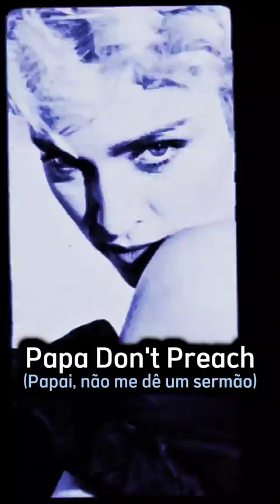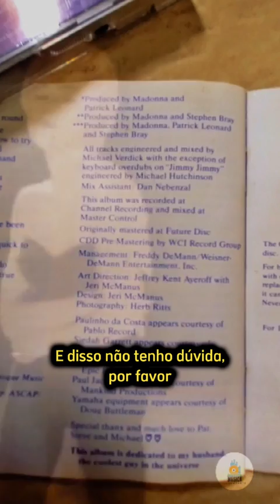Madonna :: Papa Don't Preach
Artista: Madonna
Álbum: True Blue
Ano: 1986

Desde sua estreia com o álbum homônimo, Madonna vinha tornando-se uma das artistas femininas mais importantes de seu tempo. Com o segundo álbum de estúdio, "Like a Virgin", de 1984, ela deu um passo à frente ao abordar temas adolescentes mais controversos e ter moldado ainda mais sua imagem de mulher forte. Nesse meio tempo ela ainda engatou um namoro com o ator Sean Penn e cristalizou a imagem de loira fatal ao estrelar o vídeo de "Material Girl", onde recriava uma cena clássica de um filme de Marilyn Monroe. No cinema, ela encarnou uma das personagens centrais do filme "Procura-se Susan Desesperadamente", ao lado de Rosanna Arquete e recebeu elogios da crítica especializada pela sua atuação. Nada segurava o furacão loiro que varreria a música pop.

Na disputa em quem lançaria o álbum feminino mais importante daquela segunda metade da década de 80, Madonna saiu na frente e em 30 de junho de 1986, lançou o álbum "True Blue", que tornaria-se um ponto de virada em sua carreira. O álbum veio recheado de hits e com a proposta de mostrar uma artista um pouco mais séria e mais consciente de sua música.  Além disso, a foto clássica extraída de uma sessão com o premiado fotógrafo Herb Ritts, transformaria a imagem dela num dos ícones daquele período. Era comum ter uma foto de Michael Jackson, Bruce Springsteen ou Madonna em quartos adolescentes.
Aqui ela assume a direção nas composições, ao lado de Stephen Bray (que já trabalhava com ela) e Patrick Leonard (que assumiria um papel importante na carreira de Madonna, a partir daqui). Além disso, o trio também produziria o álbum, que contou com apenas duas fotos, sendo uma de capa e outra central, pois Madonna queria se firmar como compositora e queria que as pessoas lembrassem dela pela música e não mais pela imagem. Aqui o visual new wave, com collants, roupas coloridas e o cinto "Boy Toy" (Brinquedo de garoto), deram espaço a vestidos simples e visuais mais maduros nos videoclipes.
A direção de arte contou com o apoio de Jeffrey Kent Ayeroff, Jeri McManus, com projeto visual de Jeri McManus e a belíssima fotografia do já citado Herb Ritts.

De fato, o primeiro single inédito do álbum foi "Papa Don't Preach", sobre um drama que meninas adolescentes viviam naquela década com a gravidez precoce. Houve uma forte identificação e rapidamente a canção subiu ao topo das paradas musicais em quase todo o mundo. Um sucesso que provou-se não ser passageiro. No vídeo, Madonna inspirou seu visual em Audrey Hepburn, nos anos cinquenta e contou com Danny Aiello interpretando o pai da adolescente que precisava lhe dar com a gravidez da filha. Na premiação do MTV Vídeo Music Awards de 1987, ele arrebatou o prêmio de melhor vídeo feminino.
O álbum performou melhor que os dois antecessores, colocando Madonna como um das artistas mais importantes dali em diante, ao lado de Prince, Michael Jackson e Cindy Lauper. Ele iniciou no número 29 do Billboard Hot 200 e em 16 de agosto, no aniversário dela, atingiu o número 1 das paradas. Em mais de 25 países, o álbum teve a mesma performance e, no Brasil, foi o mais vendido de uma artista estrangeira, até então, vendendo um milhão de cópias. Ao redor do mundo "True Blue" vendeu cerca de 25 milhões de cópias até hoje, sendo um dos álbuns mais vendidos de todos os tempos.
Na sua disputa com Cindy Lauper, aquí Madonna sai com vantagem, já que lançou seu disco três meses antes. A construção do mito Madonna iniciou aqui uma nova fase, mostrando uma artista mais multifacetada, compositora, produtora e um dos nomes femininos mais fortes da indústria fonográfica. O álbum apresentou um desenvolvimento musical e artístico ainda não experimentado por ela e foi só a ponta do iceberg da revolução que Madonna causaria. Aqui é o início da fusão da vida pública com a vida privada da artista, onde cada passo era milimetricamente pensado para gerar ainda mais marketing. Atualmente Madonna está com 65 anos e ainda apresenta uma capacidade incrível para criar, recriar e reinventar-se como uma verdadeira camaleoa da música pop mundial.